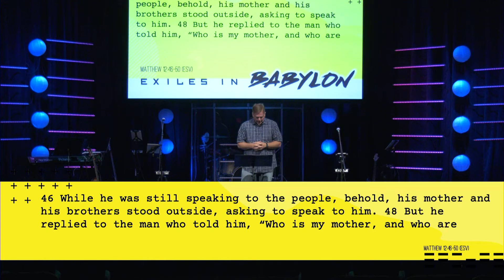Exiles in Babylon Week 4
Here at LifePoint, we exist to lead people into a growing relationship with Jesus Christ. This isn’t just a nice turn of phrase; it’s at the heart of everything we do as a church: every service, every program, every class, and every ministry. Wherever you are on the journey, we want to help you take the next step towards knowing and following Jesus more fully.